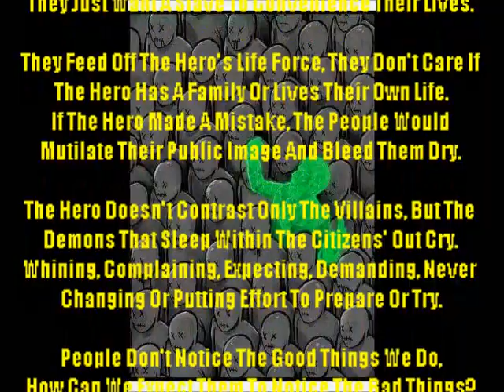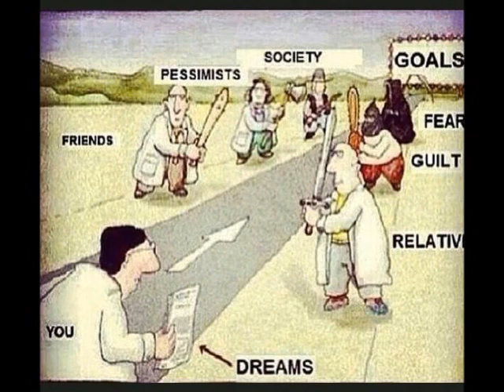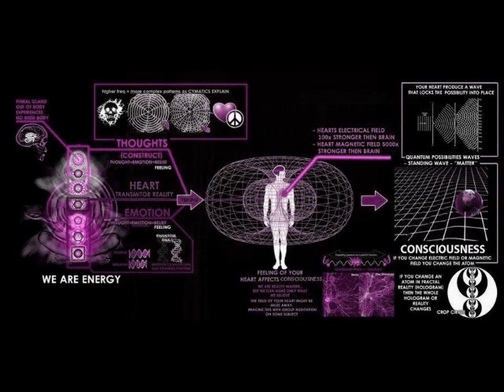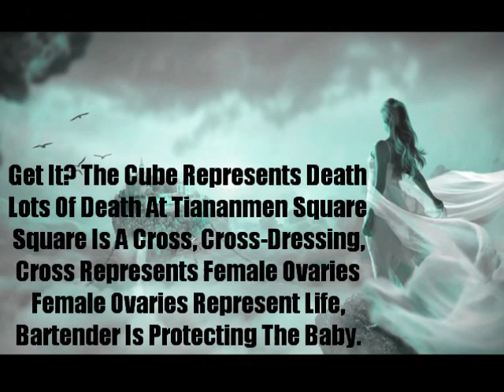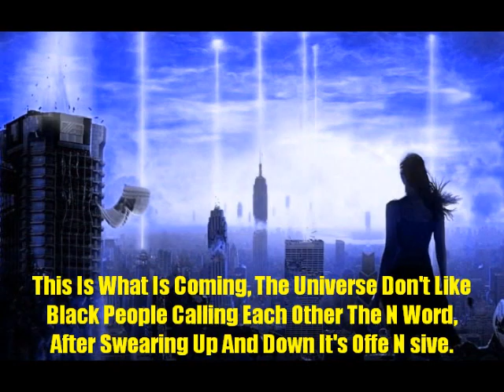VERY I(V)PORTANT VIDEO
There Is A Storm Coming, One That People Are Not Ready For,
It Is Not Social, Political, Or Even Global;
This Storm Has Been Brewing Since My World Before This One,
My World Is Angry, And The Queen Of My World Will Cleanse This One.

This World Needs Less Pride And More Patience,
Less Reaction, More Reason,
Less Popular Interest, More Valuable Intuition,
Less Apathy, More Aspiration. Stop Feeding The Wolves.

Many People's Lives Have Become Dull And Ungodly,
But My Life Has Become Magical And Godly;
If People Want To Be A House Of Cards,
Then I Am Going To Be An Entire Kingdom

There Is Irony In A Vast Universe Having So Many Narrow Minds,
There Is So Much Truth Left Buried In Lieu With So Many Heads Buried;
The Truth Does Not Defend Itself, We Are Obligated To Stand Up For It,
Letting The Truth Defend Itself Brought Us The World We Have Now.

ONE GOD = 1118 (13 x 86); Hebrew..

Her Date = 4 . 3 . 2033

A Circle With A 212 Diameter Has A 666 Circumference.

(670720) Days Before 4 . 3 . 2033 Is {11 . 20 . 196}

666666 Days After 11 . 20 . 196 Is 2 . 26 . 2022;
{662612} Days Before 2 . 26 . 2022 Is 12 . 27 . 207

666666 Days After 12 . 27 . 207 Is 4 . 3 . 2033;
212+666+666666 Days Before Is {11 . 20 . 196}

My Euler Formula: 317 x 31341453 x 2736 = 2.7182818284 Euler

My PHI Formula: 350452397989 x 5 x 29 x 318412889 = 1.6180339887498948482 PHI

My PI Formula: 26 x 43 = 1118, 360 + 11 + 18 = 389, 389 x 11 x 18 = 77022, 77022 + PHI 61 x 8 + 77022 = 154532, 154532 + 77022 = 231554, PHI 6 + 18 = 24, Speed Of Sound = 1134, 24 + 11 + 34 = 69, 69+69+69+69+69+69+69 = 483, 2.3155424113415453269 x 483 = 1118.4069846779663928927, 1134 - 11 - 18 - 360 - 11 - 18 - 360 = 356, 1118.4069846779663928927 / 356 = 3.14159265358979 PI

My Light Speed Formula: (26000 / 18.9) x 273 / 5184 x 138 / 9/8/7/6/5/4/3/2/1 x 275 x 55 x 8 x 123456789 + (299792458 + 186624 + 53395200 + 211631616 + 163296 + 96624669) = 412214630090, 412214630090 / 1375 = 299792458 Speed Of Light

My Morgana Le Fey Formula: 7243 x 23 x 888275 x 888779 = 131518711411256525, 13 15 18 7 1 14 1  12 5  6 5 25 = M O R G A N A  L E  F E Y

My Mermaid Formula: 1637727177 x 3 = 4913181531, 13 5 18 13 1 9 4 = M E R M A I D

My Other Mermaid Formula: 2675391st Prime = 44247647, 44247647 x 326 x 63177 = 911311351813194,
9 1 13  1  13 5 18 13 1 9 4 = I AM A MERMAID

My I Am Watching You Formula: 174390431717 x 499 x 1438193 = 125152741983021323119, 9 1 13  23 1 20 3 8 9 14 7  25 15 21 = I AM WATCHING YOU

My This Is My Design Formula: 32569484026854 x 6414591 = 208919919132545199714, 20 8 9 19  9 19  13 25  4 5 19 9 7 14 = THIS IS MY DESIGN

My Lilith Formula: 33+33 = 66; 33rd Prime (137) + 33rd Prime (137) = 66 And 274; The Holy Spirit = 623, And 623 x 66274 = 41288702, The 41288702nd Prime = 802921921 = 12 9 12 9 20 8 = L I L I T H.

My Mystical Mermaid Mathematics Formula: 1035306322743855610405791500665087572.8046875 x 128 = 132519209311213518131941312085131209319, 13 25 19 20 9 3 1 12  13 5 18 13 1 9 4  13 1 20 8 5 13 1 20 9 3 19 = MYSTICAL MERMAID MATHEMATICS

666666 Days After 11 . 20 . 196 Is 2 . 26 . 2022;

4+3 And 2+0+3+3 = 7 And 8, 43 + 20 + 33 = 96, 4
(3) 2+0+3+3 = 48 (96), 96 / 48 = 2, (3):

78482 Weeks 3 Days Before 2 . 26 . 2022 Is
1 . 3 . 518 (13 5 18 = M E R)

(4+3 + 20x33)(43 + 20x33 + 4+3 + 2+0+3+3) =
667718;

667718 Days Before 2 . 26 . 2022 Is 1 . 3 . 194
(13 1 9 4 = M A I D)

(Quantum Limitations Of Design In Chronological Order For How They Are Processed In The Real World, Every Number Is Calculated On The Highest Level).

My End Of The World Formula: 1122774 x 384791 = 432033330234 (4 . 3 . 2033)

My Other End Of The World Formula: 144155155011 x 157737 x 19 = 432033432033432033

My Other Other End Of The World Formula: (360 x 400) + 11) x 3) = 432033

My MYSTICAL MERMAID MATHEMATICS Number Sequence Is 39 Digits, Splitting It Into 3's Like So,
132+519+209+311+213+518+131+941+312+85+131+209+319 = 4030, Gives April 3rd, Then 39 Lashes x 33 Age + 631 + 115 (King Of Israel + King Of Israel's Prime) = 2033, Gives Year 2033.

(I Have Over 400+ Prophecies Under My Belt, By Predicting Things Prior To Occurrence, And 500+ Connections To 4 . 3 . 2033 That Reveal Hidden English Words In The Numbers Between Each Date)

Key: A = 1 B = 2 C = 3 D = 4 E = 5 F = 6 G = 7 H = 8 I = 9 J = 10 K = 11 L = 12 M = 13 N = 14 O = 15 P = 16 Q = 17 R = 18 S = 19 T = 20 U = 21 V = 22 W = 23 X = 24 Y = 25 Z = 26